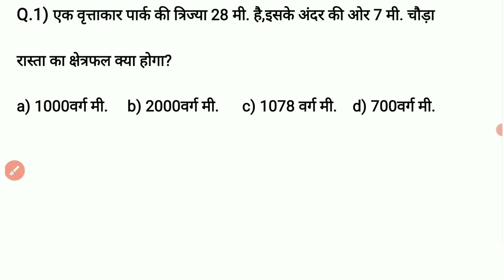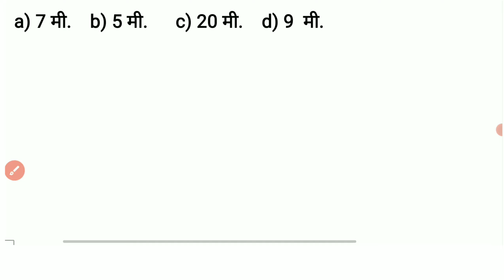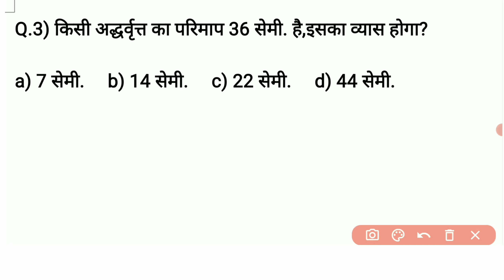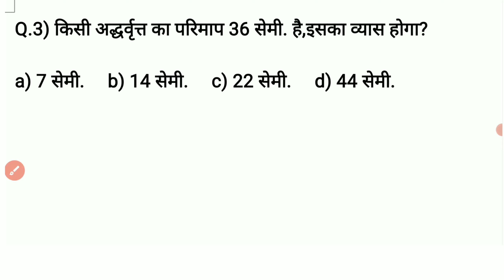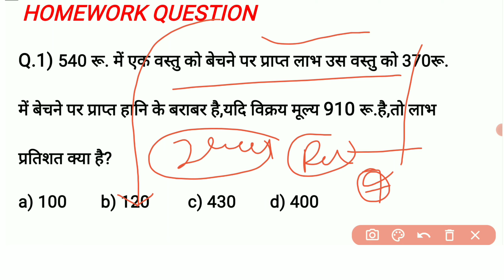Advance Math(एडवांस मैथ)सारे सवाल यहीं से आते हैं।UPSSC Pet,UPSI,SSC GD, Railway GroupD, NTPC CBT02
Description:
Advance math short trick
advance math for ssc cgl
advance math for bank
advance math for drdo.
advance math questions in hindi
advance math
advance math in hindi
advance math best trick.
Advance math.
advance math question and answer
advance math question and answer in hindi.
advance math trick
advance math short trick for all exams.
advance math tringle
advance math solve
advance math 10th
advance math 11th
advance math 12th class
advance math competitive exams.